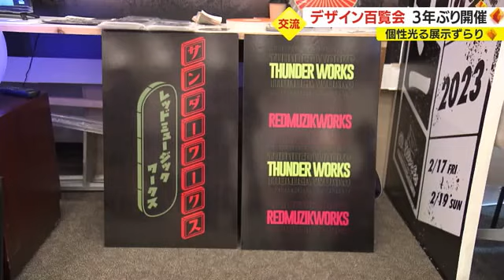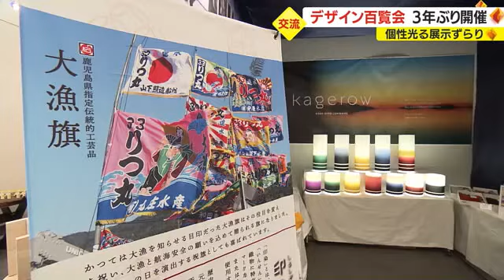鹿児島県内で活動するデザイナーの作品が集結 ３年ぶりのデザイン百覧会 （2023.2.17）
鹿児島県内で活動するデザイナーらの作品が集まった「デザイン百覧会」が鹿児島市で１７日から始まりました。

作家
「うちのものは手作りの一点ものが多い」
訪れた人
「すごくいいよね」

作品を通して話が弾む会場。

１７日から鹿児島市のかごしま県民交流センターで始まった「デザイン百覧会」です。

鹿児島で活動するデザイナーやクリエイター、企業など５１団体がこれまでの仕事や作品などを展示しています。

このところコロナ禍で開催を見送っていましたが、２０２３年は３年ぶり３０回目の開催となりました。

美川愛実アナウンサー
「キャンドルのような温かい光ですね！」
亀崎染工・橋口彩花さん
「私たちはふだん、大漁旗などを染めていて、その技法で作った間接照明です」

いちき串木野市で１８６９年（明治２年）から続く亀崎染工。普段は大漁旗などを制作していますが、職人の手染め技術を生かして照明を生み出しました。

意外なものを使った作品も。

「この椅子、ドラム缶でできているんです」

ドラム缶に色を重ねて、まるで布のような質感が表現されています。

制作したのは、ドラム缶アーティスト・福石信行さん。

自動車の板金、塗装会社を営む傍ら、２００８年から作品を作り始めました。今回、初めての出展です。

ドラム缶アーティスト・福石信行さん
「自分が作った作品を皆さんに見てもらい、きれいだね、かっこいいね、と言ってもらうと、いつも一人で黙々と作っているのでなかなかそういう機会がなく、楽しみにしてきた」

コロナ禍でも手を止めず、制作活動を続けてきた鹿児島の作り手たち。作る人と見る人がつながる機会が再び生まれています。

鹿児島デザイン協会副理事長・高橋リエさん
「本当にやりたくて、２回も中止していたので、出展者も主催者も楽しみにしていた。ぜひこの会場に来てもらい、ネットではなく、手で触れて見て感じて出展者と話をして、作品の物語を知って自分のものにしてもらえたらと思う」

デザイン百覧会は１９日まで鹿児島市のかごしま県民交流センターで開かれています。